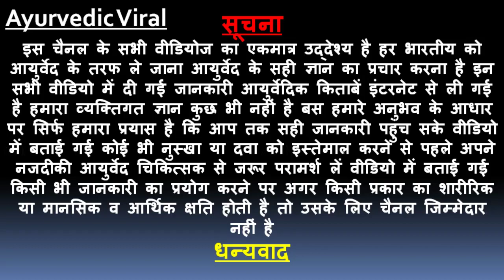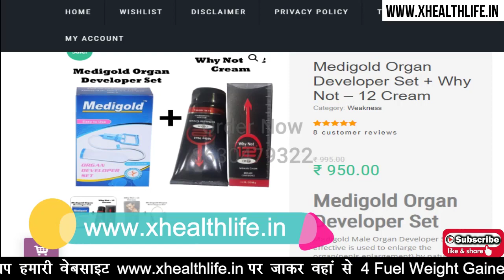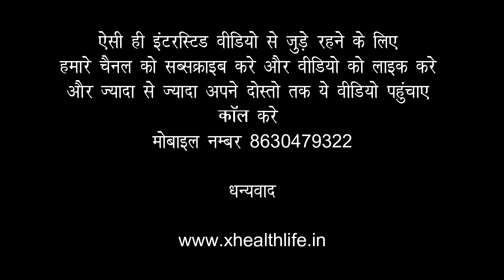why not cream in Hindi || why not cream review || why not 12 cream || Ling Ko Lamba Mota Kaise Kare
सेक्स से जुड़ी समस्या के लिए इस लिंक पर क्लिक करके Why Not 12 Cream खरीद सकते है

और किसी भी प्रकार की जानकारी के लिए इस नम्बर 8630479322 / पर कॉल करे